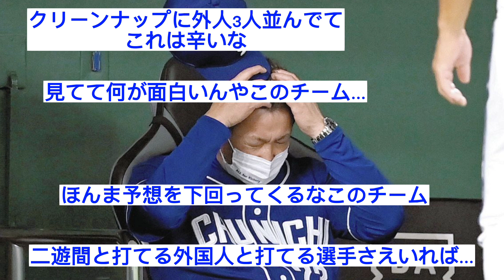【ドラゴンズ】中日8試合で12点ｗｗｗ【なんJ なんG反応】【2ch 5ch】